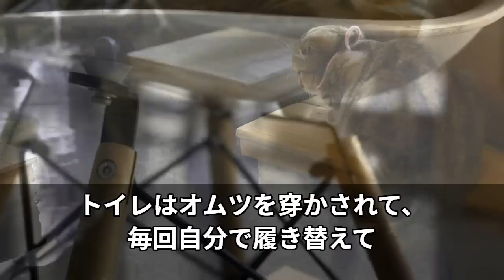【スカッと】弟夫婦に冤罪を掛けられ実家を譲る羽目に→私は泣く泣く実家の母を引き取って暮らし始めたら…結果的に最高の結末にｗ